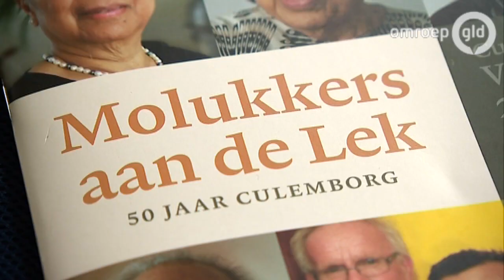Van de Molukken naar de Lek: 50 jaar Molukkers in Culemborg